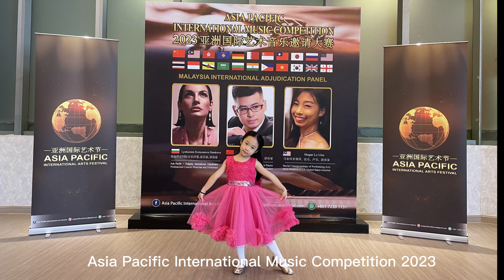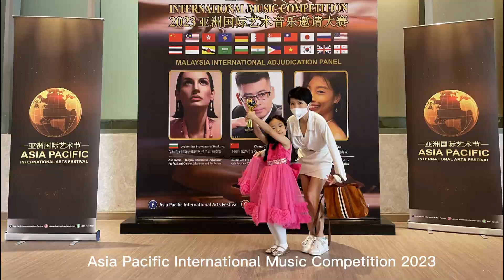Asia Pacific International Music Competition 2023 - PIANO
Asia Pacific International Music Competition 2023
HANNAH TAN - 1st PRIZE (Category Age 7-8 )

The Merry Huntsman Op31 No 2 by Gustav Merkel
Tutor: Miss RuoXuan Chang & Amy Wong